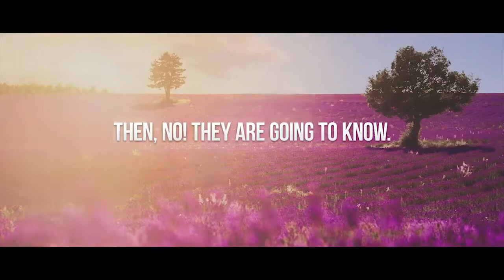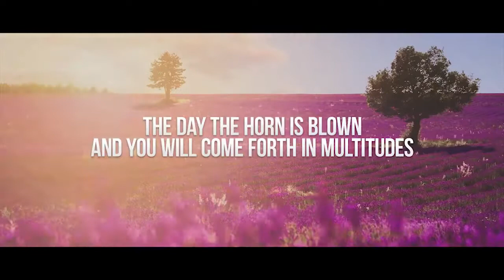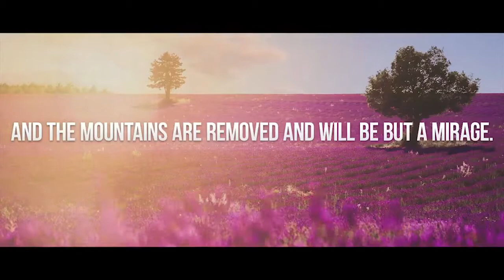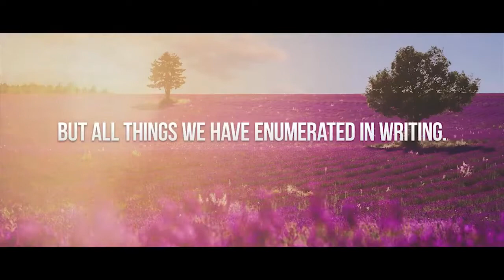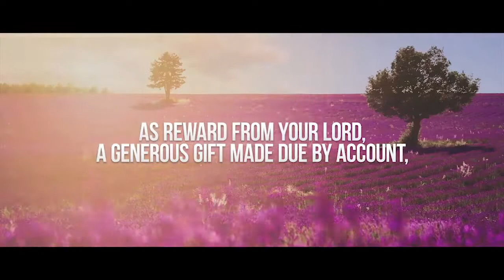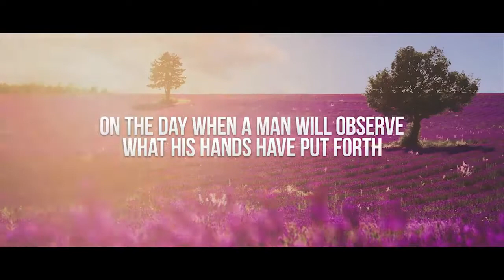surah An-naba by Abdul Rahman Mossad